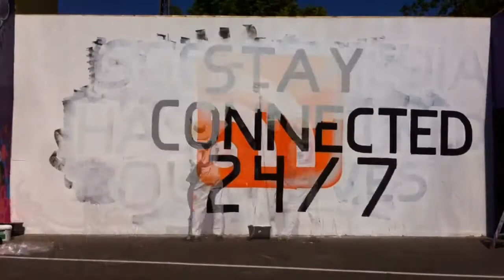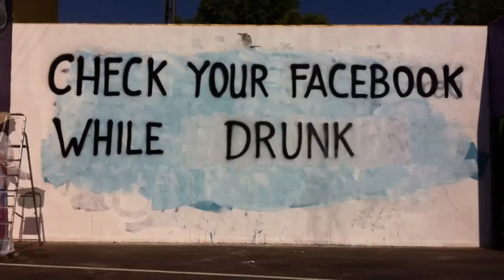ABOVE socialmedia mocatvupload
As irony has it this video will be reblogged and seen on social media outlets the world over. Go ahead and participate in the irony and reblog the video on your facebook and twitter accounts.

People look at me like I'm from another planet when I tell them I don't have social media like Facebook, Twitter, or Instagram. In the eyes of social media I'm severely outdated, lost and not 'connected'.

Not partaking in the aforementioned social media makes me an outsider looking in on how hyper frequent society uses its sacred social media. I can't help but observe the people around me who appear to be consumed and addicted to trying to keep up to speed on their social media pages.

You check your Facebook page while driving. Tweet a message that you 'just took a shower'. Instagram a photo of your double soy macchiato with extra foam and so it continues ad infinitum.

I have more questions than I do answers with social media. We live in a ridiculously hyper fast pace life where information is exchanged so rapidly that it makes us feel inadequate and drains our attention span. This painting was executed at the GALORE festival (werket.dk/galore/) in Copenhagen, Denmark. The painting is a time-lapse composed of over 9,000 photos and painted over a 5-day period. Enjoy and try to keep up.

Video is copyrighted ABOVE 2012. No re-use or reproduction is allowed.